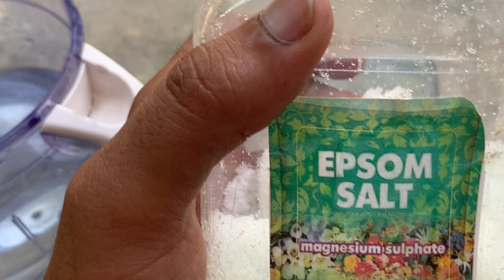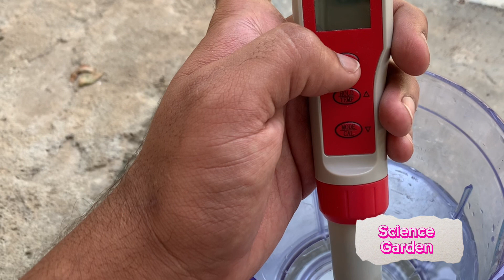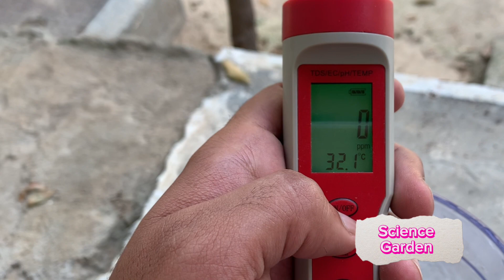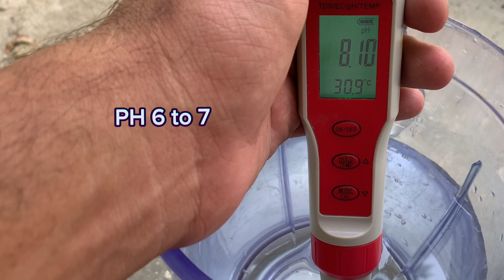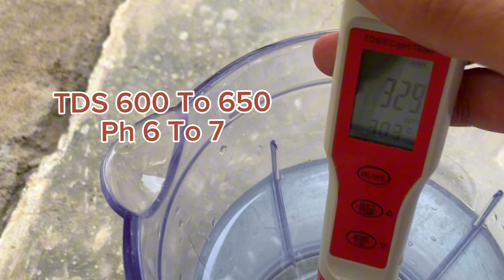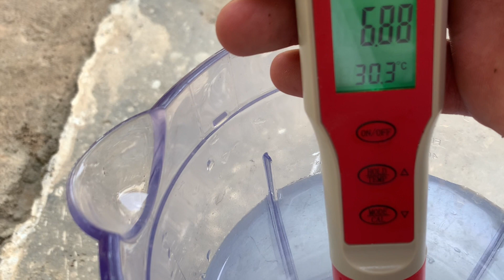Everything You Wanted to Know About How to make hydroponics nutrient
TDS Meter Kya Hota hay
TDS Meter Kya Chaze hay
Ph Meter Kya cheez hay
PH Meter ko Kasi Use Karte Hay

How to make Hydroponics nutrients detailed explanation.
How to make easy and Fast.
Diy making hydroponics nutrient.